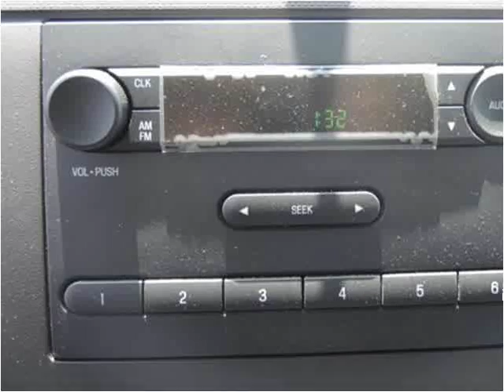2016 Ford E-Series Van New Cars Manassas VA